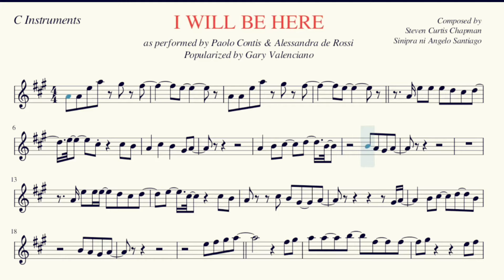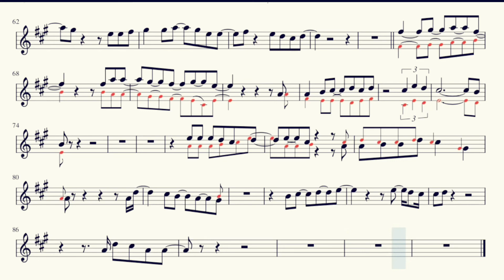I WILL BE HERE as performed by Paolo Contis and Alessandra de Rossi - Play Along Video C Instruments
OST of Through Night and Day
As Performed by Paolo Contis
and Alessandra de Rossi
Popularized by Gary Valenciano
Composed by Steven Curtis Chapman

Play Along Video / Sheet Music / Minus One / Backing Track for C Instruments
 - Flute
 - Violin
 - Oboe
 - etc.